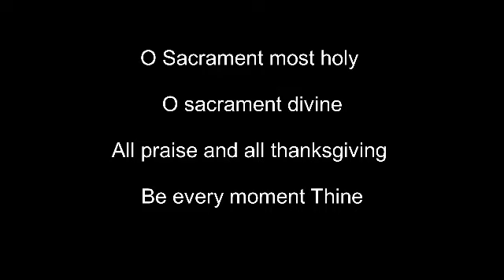“Hanv tumkam aiz adnia ani kaide xikoitam tankam chotraien chit diat, ani tim samballat” D.S 4:1